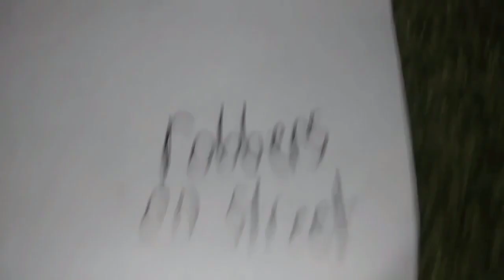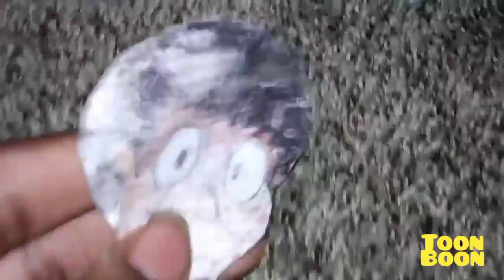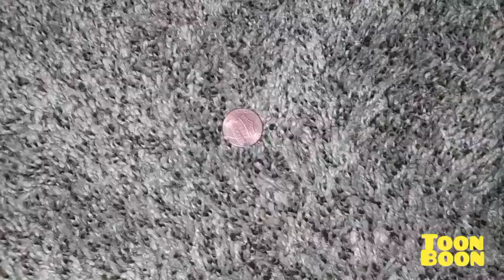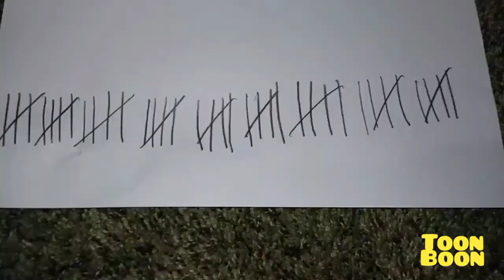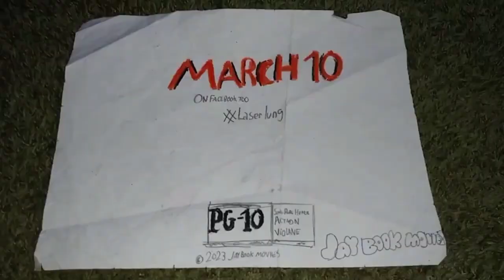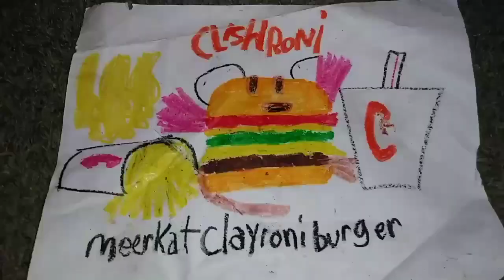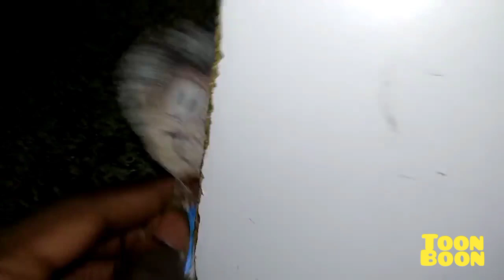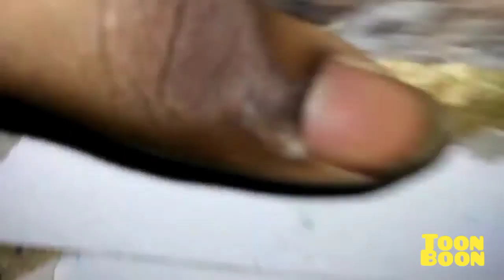February 22, 2023